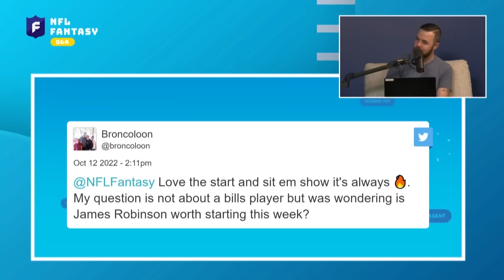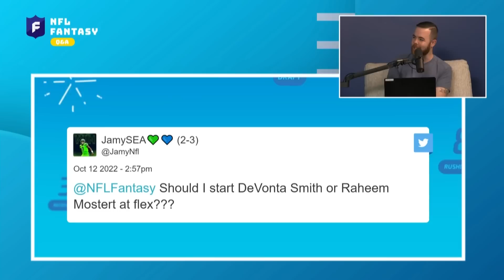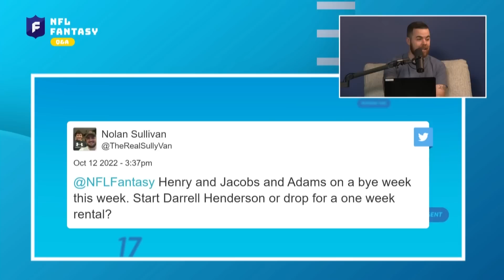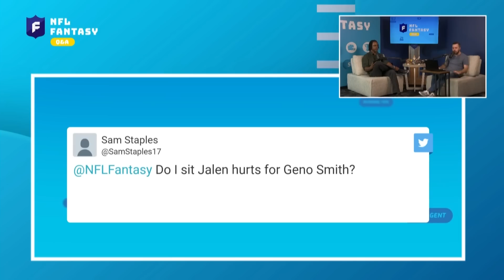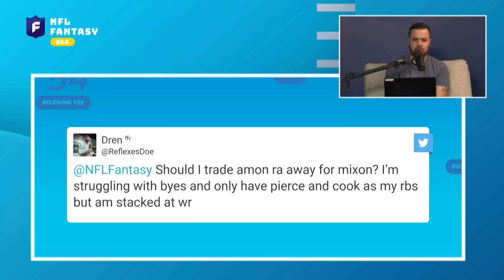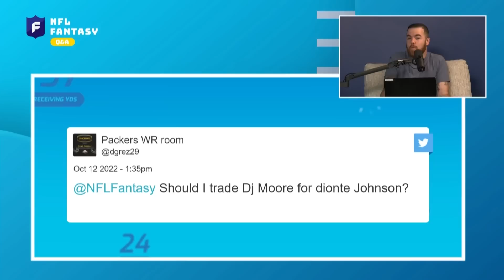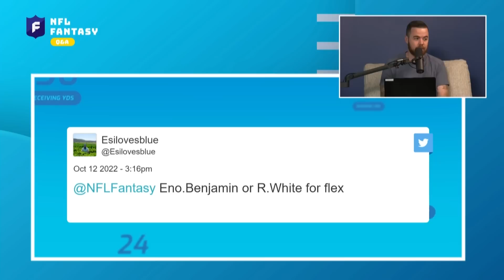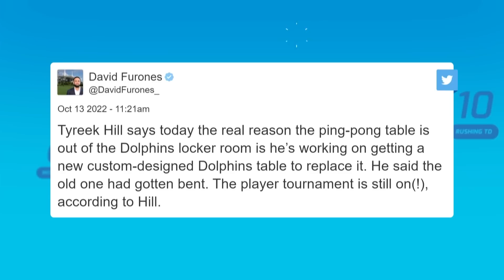Sleeper Plays, Players to Sit, and More ! | Fantasy Q&A Show